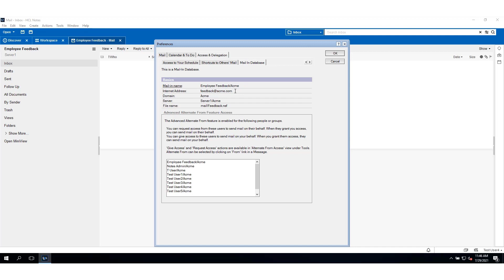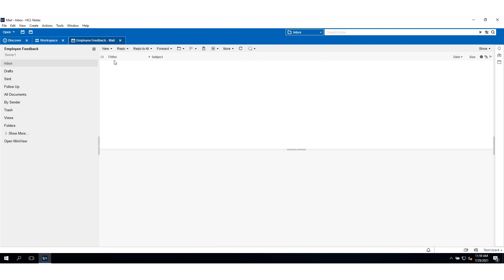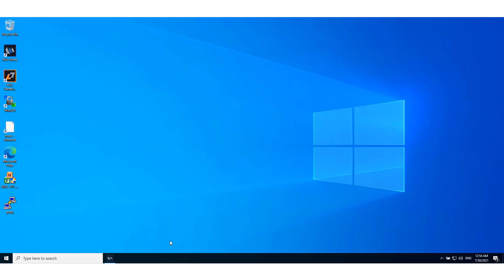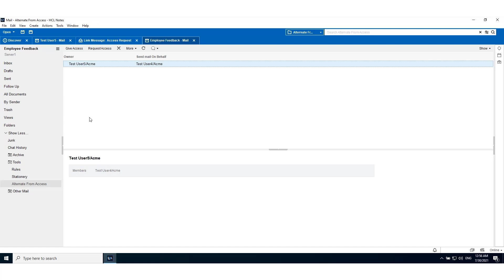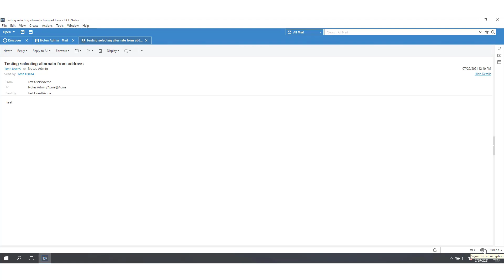HCL Notes - Select an Alternate From Address in a Shared Mail File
This video demonstrates the new Notes V12 feature "Selecting an alternate From address in a shared mail file." Users with shared mail files can click "From" in the address field of an email to select an alternate "From" address, or request access from other mail files.